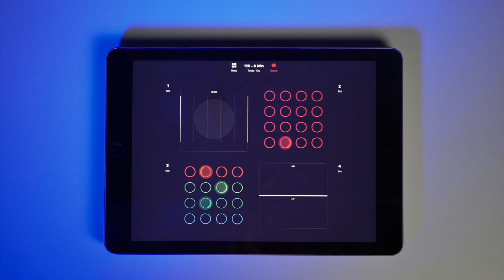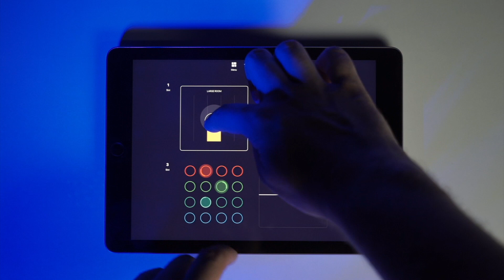Kavinsky mixed with Guitar Solos in MixMate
What if you could mix some synthwave beats with soft guitar solos by the single tap of your finger? It's possible! Try out MixMate!

Mix packs in different music genres and create awesome performances! Make your cocktail with a portion of Lofi hip-hop, few portions of a trap and of course RNB vocals! Mix it with MixMate!

Post your videos with mixmate hashtag to be featured on our social channels!